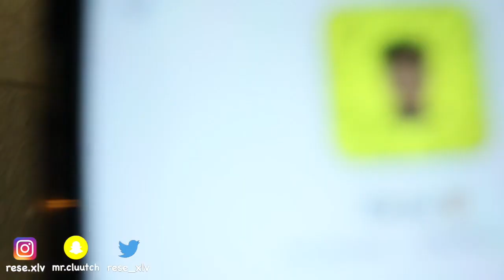I THINK I FELL IN LOVE!😍 (she gave me her number)👀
Add me on Snapchat! Username: mr.cluutch